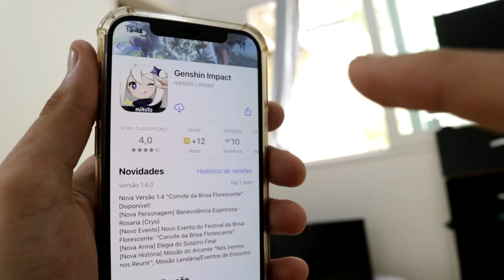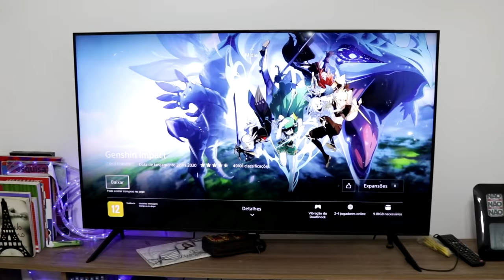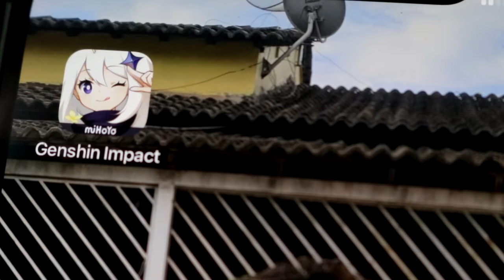COISAS QUE EU FAZIA ESCONDIDO DA MINHA MÃE 4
NOVOS jogadores podem trocar Gema*60，Mora*10000 no jogo usando este código. GS6ACJ775KNV

Tutio: @netoeguizao

ROTEIROS: Neto Lyra e Guilherme Yuri
TEMAS: Neto Lyra e Guilherme Yuri
CRIAÇÃO e APRESENTAÇÃO: Neto Lyra

ATENÇÃO: O conteúdo desse canal é recomendado para maiores de 12 anos.